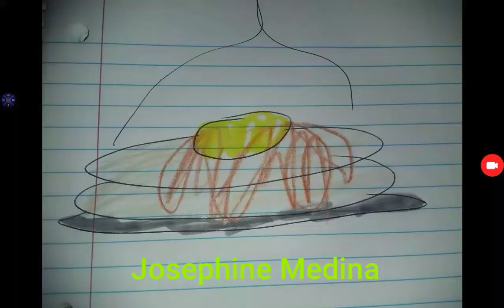(ACCEPTED) Luke's breakfast invasion (my collab entry for Luke Salmen)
Luke mistakes pancakes for pizza. He didn't know that the pancakes are for me and warrior inkling sonic!

CAST